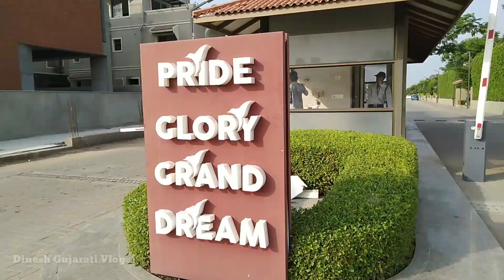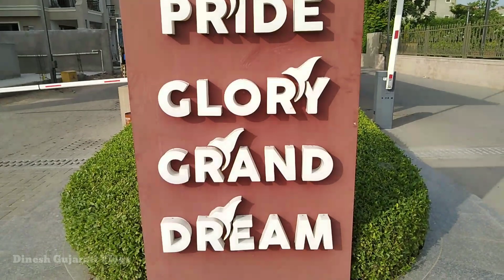Super City Ahmedabad | Bhadaj Gam | Gujarat | Dream | Grand | Glory | Pride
super city Bungalows, વધુ માહિત માટે. Super City Bungalows ni website par jai ne contact karo...

super city bhadaj website